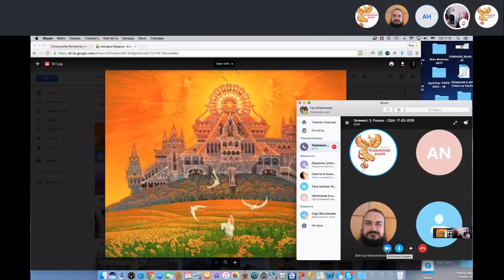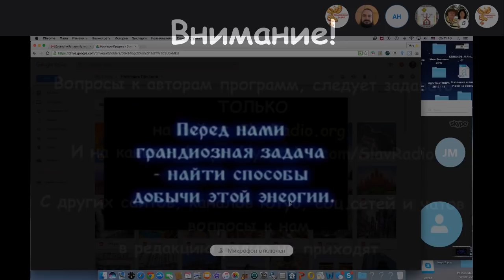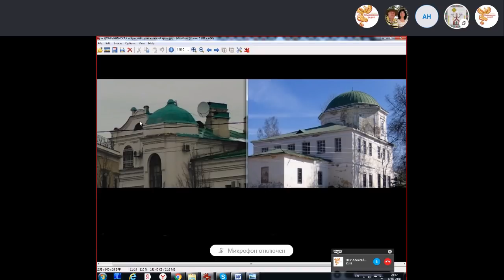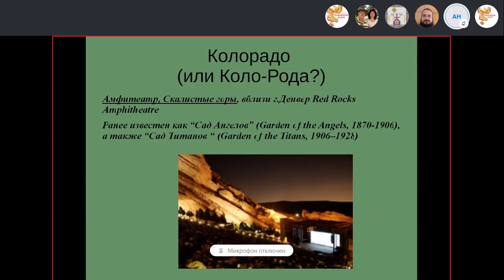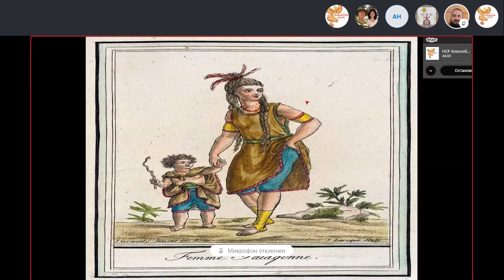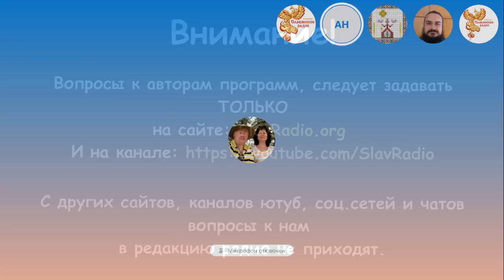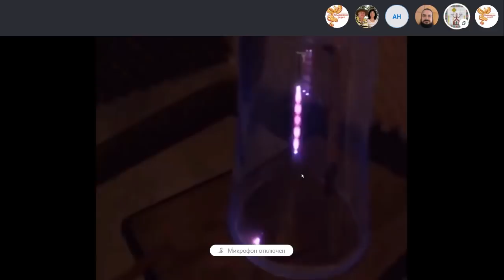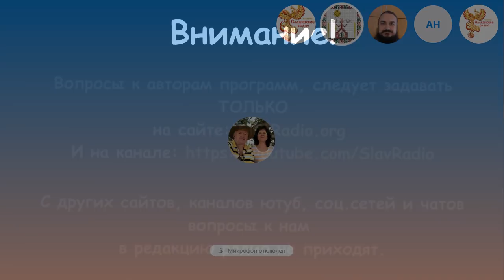Телемост "Наследие Предков" - Россия/США. Высокие технологии в архитектуре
17 февраля 2018 г. в 19:00 МСК
на Народном Славянском радио состоялся эфир на тему -Телемост "Наследие Предков" - Россия/США. Высокие технологии в архитектуре

Сказители: Виктор Викторович Максименков, Юрий и Ольга Шевченко, Евгений Макаров, Анна Никифорова, Алексей Орлов

Цель телемоста - раскрыть тему общего Наследия наших Предков некогда объединённой могучей Державы, которая была на всей Земле и оставила множество свидетельств, как в Природных Храмовых Комплексах, так и в Архитектуре городов.
Надеемся, что наш телемост послужит добрым поводом задуматься о своём прошлом, о Едином Наследии, что позволит нам объединиться и жить в Мире, как это и положено Братским Народам.

Расскажите о телемосте  друзьям, сделайте мир лучше!

Быть Добру!

Вы можете оказывать помощь "радио":

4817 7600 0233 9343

Webmoney
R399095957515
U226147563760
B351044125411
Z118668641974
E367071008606